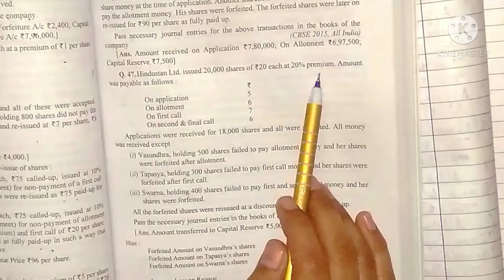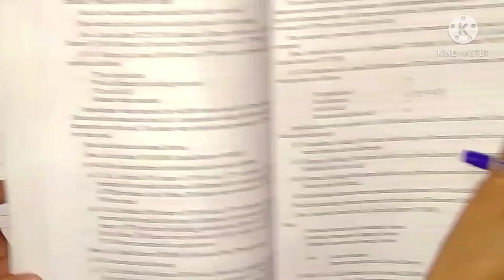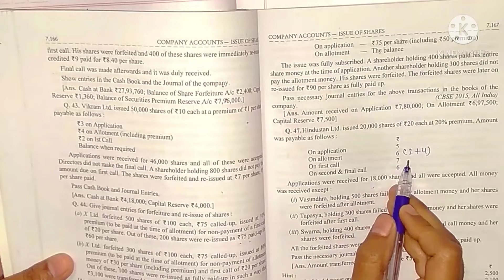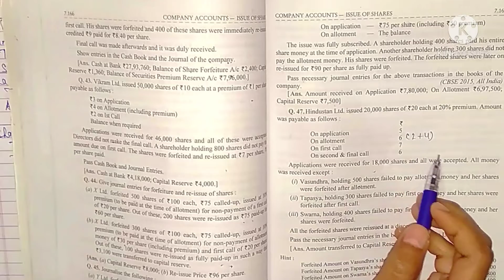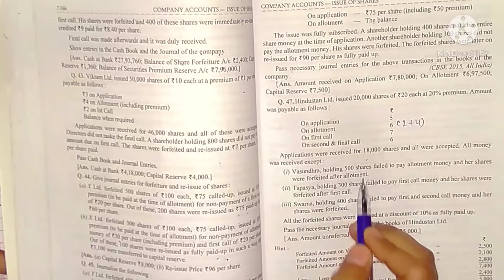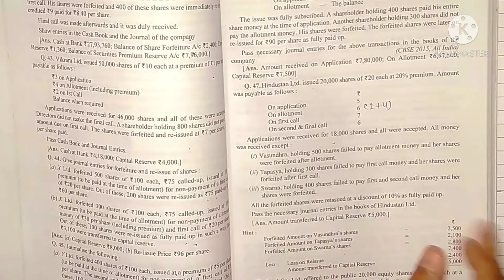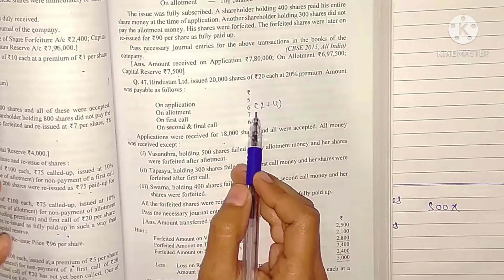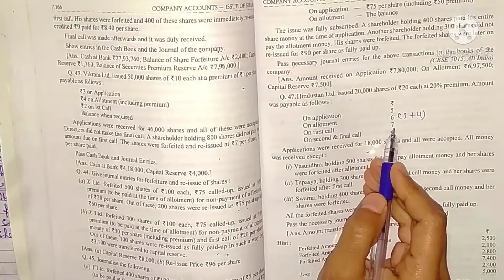Company Accounts-Issue of Shares | Question-47 |Forfeiture of Shares |Class-12 | Dk Goel Solutions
Company Accounts-Issue of Shares
Question-47
Issue of Shares at Par | Issue of Shares at Premium | Shares issue for Consideration other than cash | Calls in Arrear | Calls in Advance.
Over Subscription of Shares
Pro-Rata & Rejection | Journal Entries |
Forfeiture of Shares | Re-issue of Shares at discount |Journal Entries | Cash Book | Balance Sheet | Notes To Accounts | Easy Explanations.

Class-12
Dk Goel
Dk Goel Solutions
Accountancy.
Ur Regards
Naziba Ibrahim...